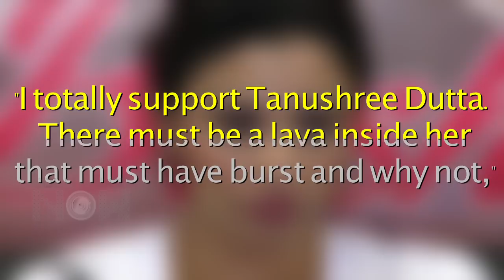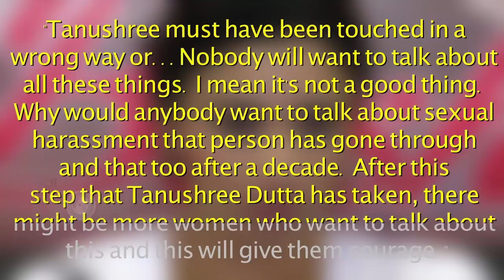Eyewitness Daisy Shah Opens Up About Tanushree Dutta Nana Patekar Controversy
Daisy Shah was on sets of Horn OK Please when the Tanushree Dutta and Nana Patekar Fiasco happened. Here is what she said.